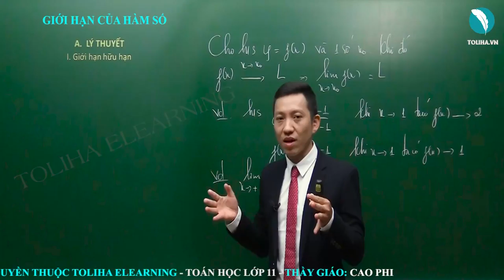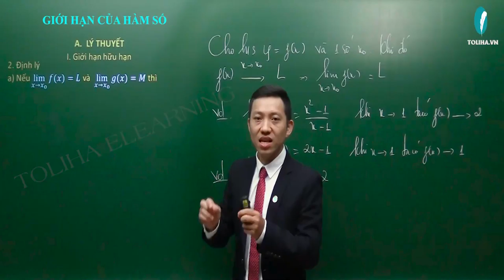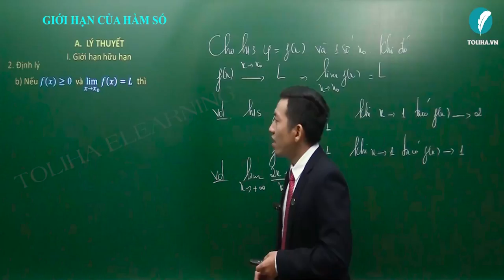Giới hạn của hàm số - Đại số lớp 11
Giới hạn của hàm số - Giới hạn - Đại số 11 VD
* NỘI DUNG BÀI HỌC:
KIẾN THỨC
I. Giới hạn hữu hạn
II. Giới hạn vô cực, giới hạn ở vô cực

DẠNG 1: 0/0
Phương pháp

DẠNG 2: ∞/∞
Phương pháp + Ví dụ 1A,B,C
Ví dụ 1D
Ví dụ 1E
Ví dụ 1F
Ví dụ 1F
DẠNG 3: ∞ - ∞
Phương pháp + Ví dụ 1 A
Ví dụ 1B
Ví dụ 1C
Ví dụ 1D

DẠNG 4: 0.∞
Phương pháp

DẠNG 5: GIỚI HẠN MỘT BÊN, GIỚI HẠN TẠI ĐIỂM (TRẢI NGHIỆM)
Phương pháp
Ví dụ 1A,B
Ví dụ 1 C,D

- Câu châm ngôn: trên bước đường thành công ko có dấu chân của kẻ lười biếng.
- Quan điểm: Dạy toán là dạy cách tư duy, phân tích
- Số khoá học trên trang: 03